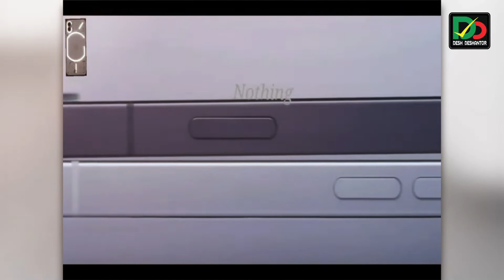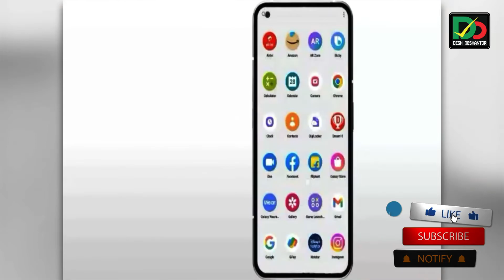আইফোনকে টেক্কা দিতে এবার বাজারে এলো "Nothing Phone" || নাথিং ফোন || Desh Deshantor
প্রতিনিয়তই বাজারে বিভিন্ন ব্র্যান্ডের স্মার্ট ফোনের দেখা মিলে। এর মধ্যে সবচেয়ে আকর্ষণীয় ফোন হচ্ছে "আইফোন"। কিন্তু এবার এই আইফোনকেই টেক্কা দিতে অসাধারন সব ফিচার নিয়ে বাজারে চলে এসেছে "নাথিং ফোন"...